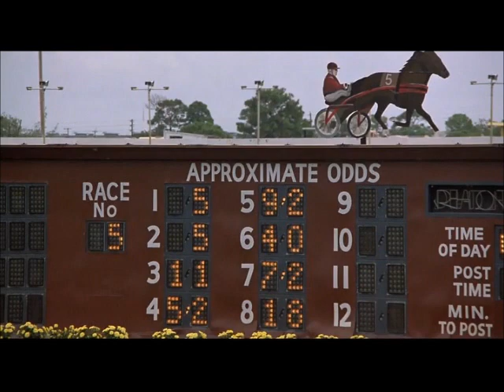Easy Money (1982) - at the track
Rodney Dangerfield and Joe Pesci feature in this scene - any other punters ever had this happen?